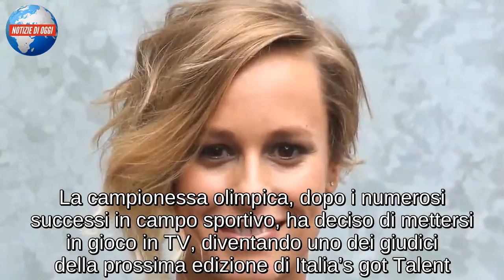Federica Pellegrini, la verità su Alberto Tomba: “Gossip inventato di sana pianta”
Federica Pellegrini in TV: il nuoto e il suo debutto a Italia’s got Talent
Per Federica Pellegrini pare si stia aprendo una nuova stagione professionale. La campionessa olimpica, dopo i numerosi successi in campo sportivo, ha deciso di mettersi in gioco in TV, diventando uno dei giudici della prossima edizione di Italia’s got Talent. Dei suoi progetti, compreso il debutto in televisione, Federica ne ha parlato in un’intervista rilasciata al settimanale Oggi. La Pellegrini, stando a quanto dichiarato, si ritiene oggi soddisfatta della sua collaborazione con Sky. In merito all’eventualità di dedicarsi a tempo pieno al mondo dello spettacolo, inoltre, ha subito ribadito: “Sono ancora molto concentrata sul nuoto. Ma devo dire che la tv mi piace, a patto che siano progetti di qualità”.

Federica Pellegrini pronta a mettere su famiglia: dopo Filippo Magnini ci ripensa
Durante l’intervista Federica Pellegrini ha anche dichiarato di sentirsi adesso pronta a mettere su famiglia. Alla base della rottura con Filippo Magnini, come gli appassionati di gossip ricorderanno, ci fu proprio la divergenza di opinioni su questa eventualità. Lui voleva sposarsi e diventare padre mentre lei non si sentiva ancora pronta a fare il grande passo. Adesso, però, per la Pellegrini le cose sono cambiate. Se e qualora dovesse arrivare l’uomo giusto, infatti, questa volta non si tirerebbe indietro. Intanto, però, continua a dichiararsi single.

Federica Pellegrini, tutta la verità su Alberto Tomba: Il flirt con lo sportivo? “Gossip inventato di sana pianta”
L’uomo che Federica Pellegrini vedrebbe bene al suo fianco, come ha spiegato lei stessa nella sua intervista, deve essere bello e spiritoso. Questa persona potrebbe coincidere con la figura di Alberto Tomba? Alla domanda sul presento flirt con lo sportivo, però, Federica ha subito risposto smentendo categoricamente. Le voci sul loro conto? “Gossip inventato di sana pianta” ha affermato la Pellegrini.